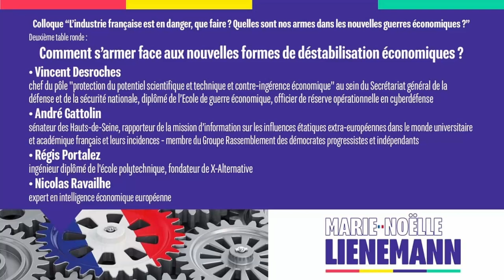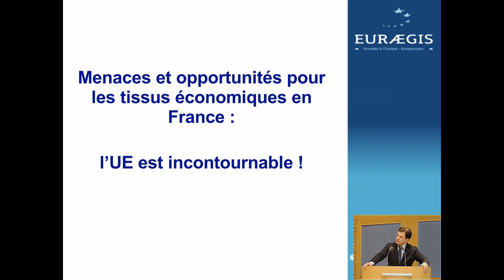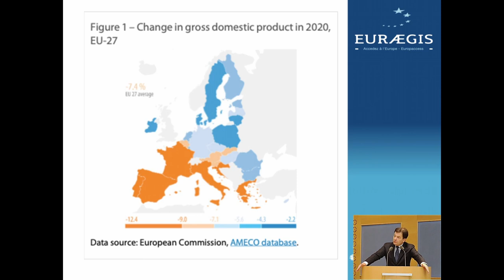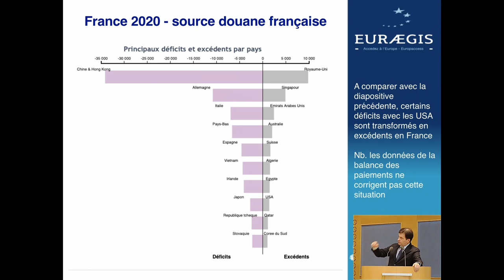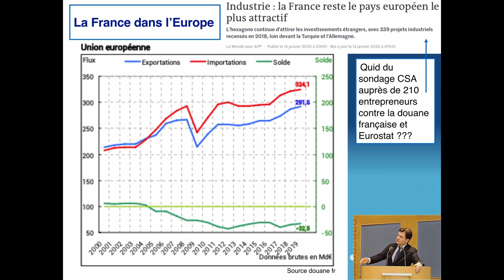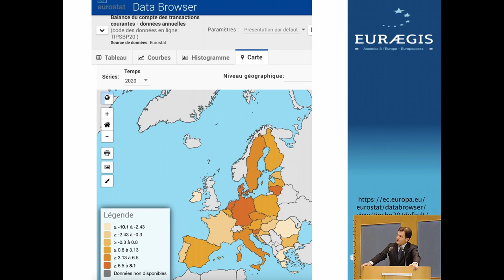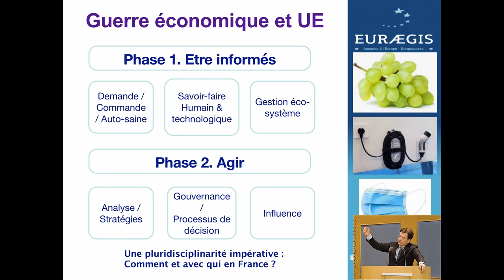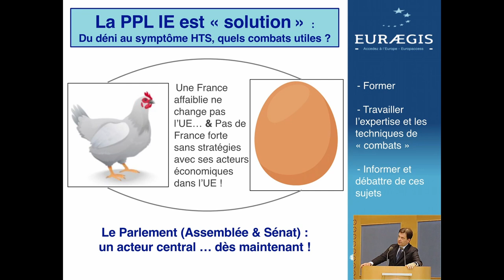Comment s’armer face aux nouvelles formes de déstabilisation économiques ?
Deuxième table ronde du colloque "L’industrie française est en danger, que faire ? Quelles sont nos armes dans les nouvelles guerres économiques ?" organisé par Marie-Noëlle Lienemann, sénatrice Gauche Républicaine et Socialiste de Paris (rattachée au groupe CRCE), avec comme intervenants :
- André Gattolin, sénateur des Hauts-de-Seine, rapporteur de la mission d’information sur les influences étatiques extra-européennes dans le monde universitaire et académique français et leurs incidences – membre du groupe Rassemblement des démocrates progressistes et indépendants
- Régis Portalez, ingénieur diplômé de l’école polytechnique, fondateur de X-Alternative
- Vincent Desroches, chef du pôle « protection du potentiel scientifique et technique et contre-ingérence économique » au sein du Secrétariat général de la défense et de la sécurité nationale, diplômé de l’Ecole de guerre économique, officier de réserve opérationnelle en cyberdéfense
- Nicolas Ravailhe, expert en intelligence économique européenne